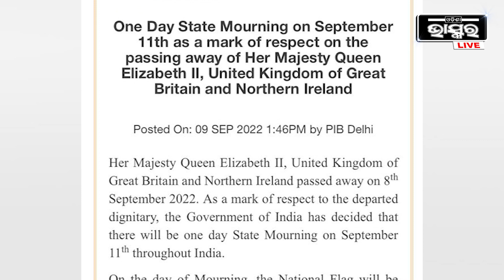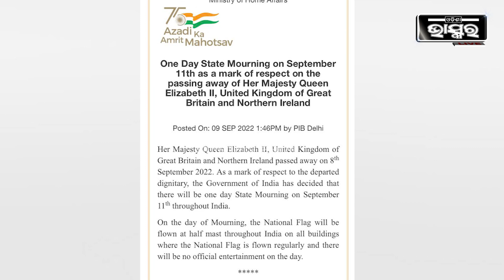ବ୍ରିଟେନ ମହାରାଣୀ ଏଲିଜାବେଥ୍ ଦ୍ୱିତୀୟଙ୍କ ପାଇଁ ରାଷ୍ଟ୍ରୀୟ ଶୋକ ପାଳିବ ଭାରତ, ଜାତୀୟ ପତାକା ହେବ ଅର୍ଦ୍ଧ ନିର୍ମିତ